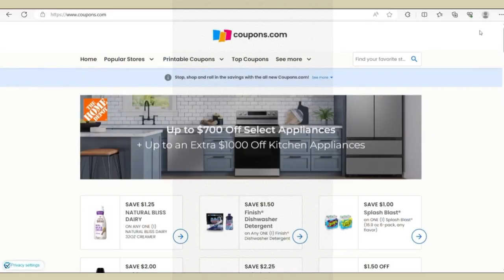Unveiling 3 Websites For Smart Clothing Shoppers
This upload is for the shoppers who buy QUALITY and wish to save some cash for TOMORROW'S TRENDS. 👍🔥🔥

➡️ Gucci, Louis Vuitton, & .